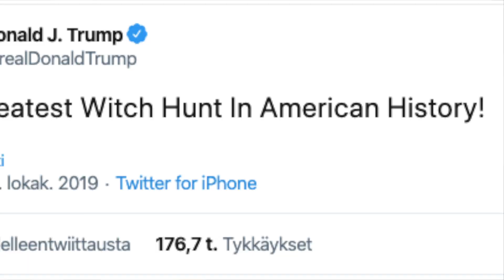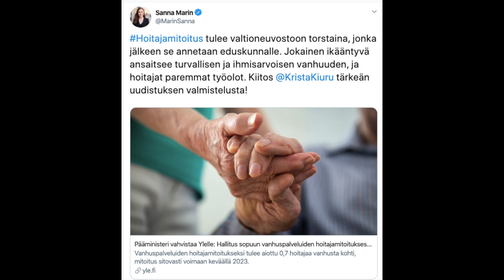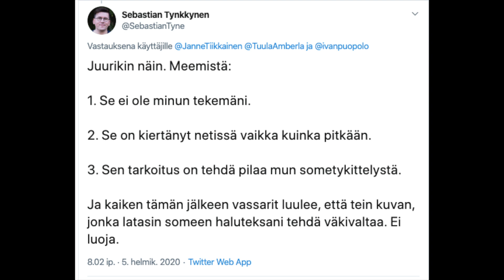NÄMÄ UUTISET TÄLTÄ VIIKOLTA SINUN PITÄÄ TIETÄÄ!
Kolme poimintaa viikon uutisista ja mitä niistä kuuluu ajatella.

1. Trump vapautui virkarikossyytteestä
2. Hallitus päätti hoitajamitoituksesta
3. Sebastian Tynkkysen rynkkymeemi